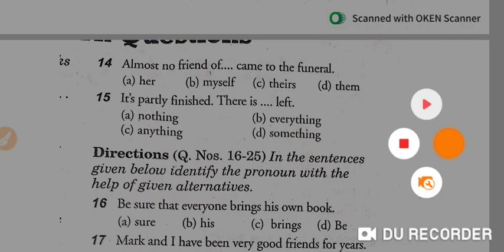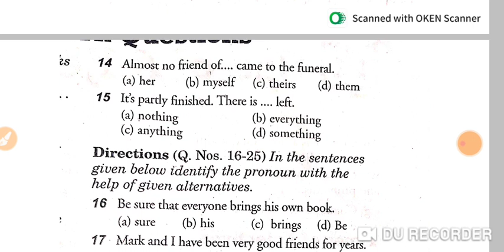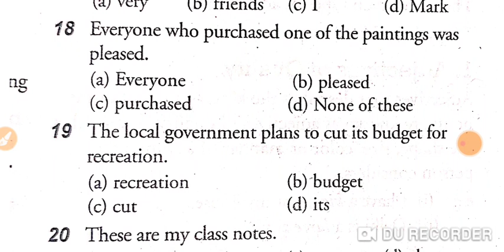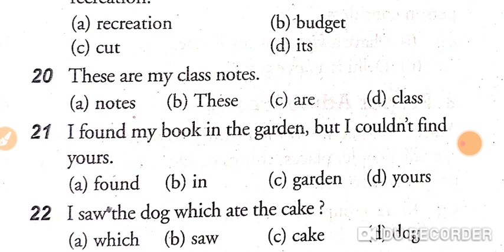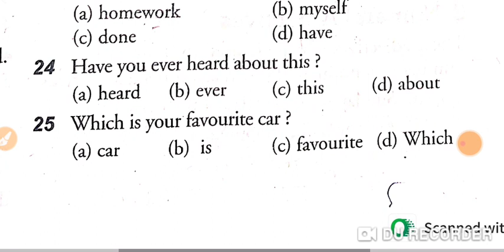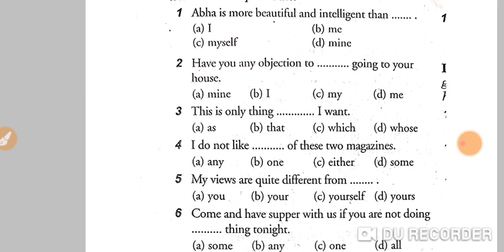English previous year solved Paper|English complete for jkssb|jkssb most expected questions